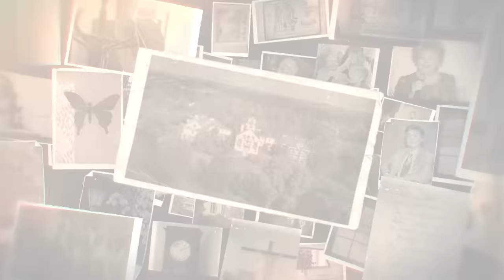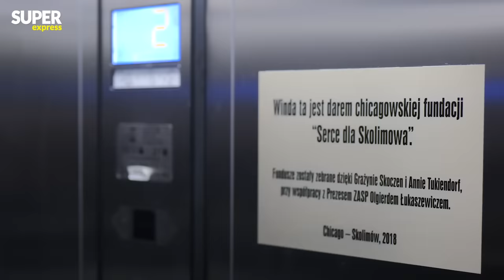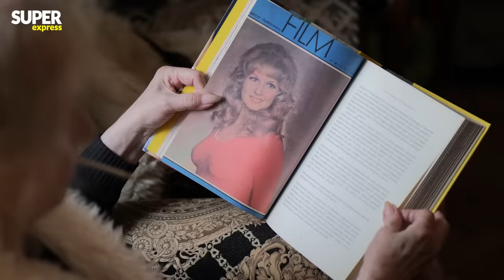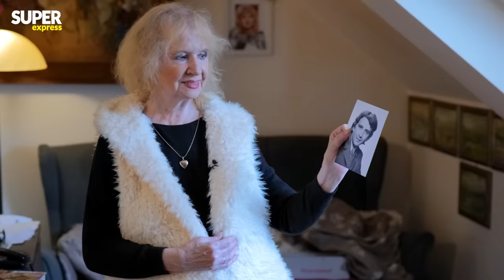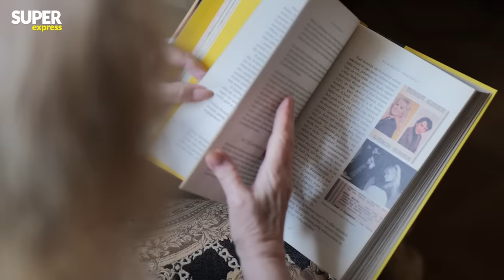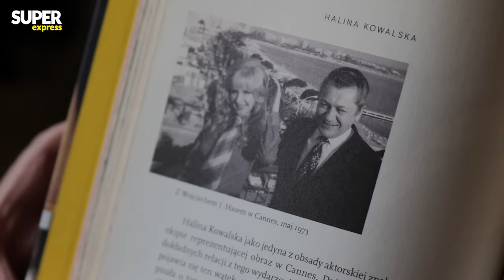Tak mieszka seksbomba PRL w DOMU OPIEKI! "Wszyscy chcieli mnie rozbierać..."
💎 Halina Kowalska (83 l.) mieszka w Domu Artystów Weteranów Scen Polskich w Skolimowie. Gwiazda „Nie lubię poniedziałku” i „Alternatywy 4” wpuściła nasze kamery do swojego pokoju. Aktorka w rozmowie z Moniką Tumińską opowiedziała jak dziś wygląda jej życie i jak radzi sobie po śmierci ukochanego męża Włodzimierza Nowaka (†80 l.). Zobaczcie jak dziś wygląda seksbomba PRL.